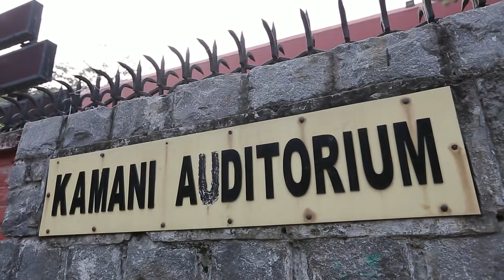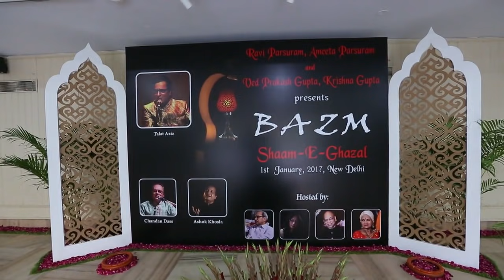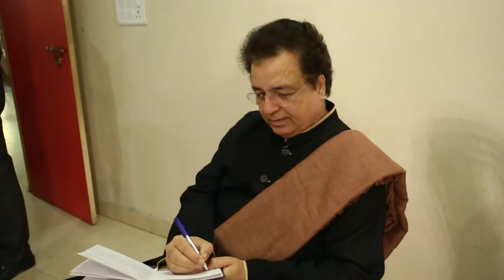Bazm 2017, Shaam-e-Ghazal with Chandan Das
Bazm (Organized annually by Ameeta Parsuram) 2017 was held on January 1...Three artists sang Ghazals...Talat Aziz, Chandan Das ...While Anup Jalota ji was our Chief-Guest for the evening.